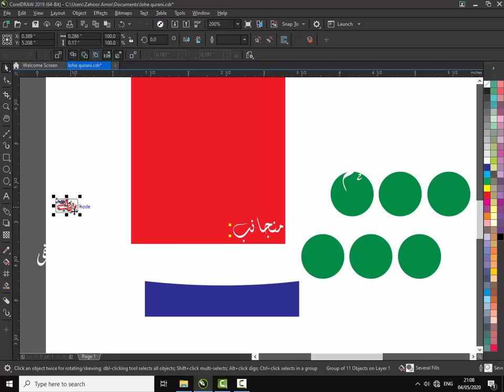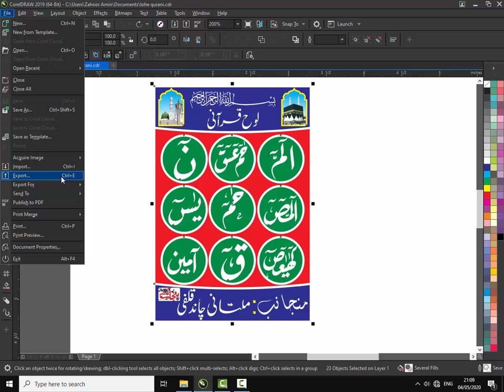Lohe Qurani CDR File Free Download Design | cdr files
CDR File Free Download Design | cdr files
cdr file free download design
cdr files
cdr files free download
cdr files free
cmx file download